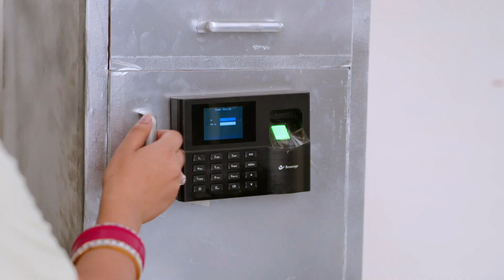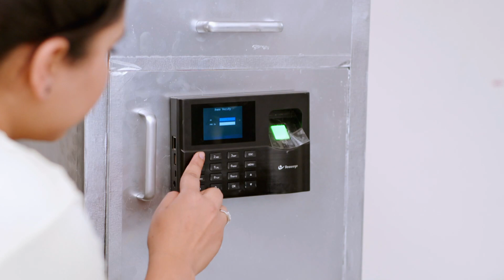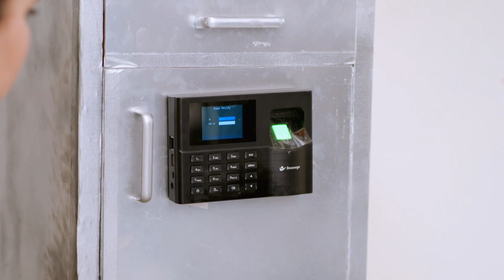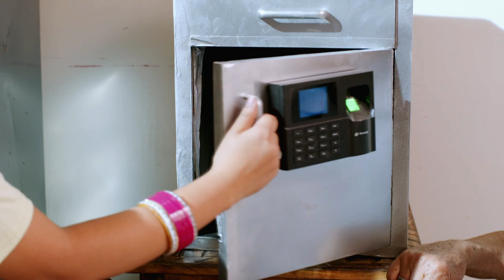Saanjha Sufna | Full Ep - 152 | Apr 25 2023 | Zee Punjabi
Ekam tells Araj that Diya has feelings for him and feels jealous of Twinkle. Diya tries to open the safe in Mayankâ€™s cabin, and a peon catches her. Later, the peon agrees to help Diya expose Mayank.

Show Name : Saanjha Sufna
Producer/Star Cast : Priya Thakur, Manish Khanna
Episode No : 152